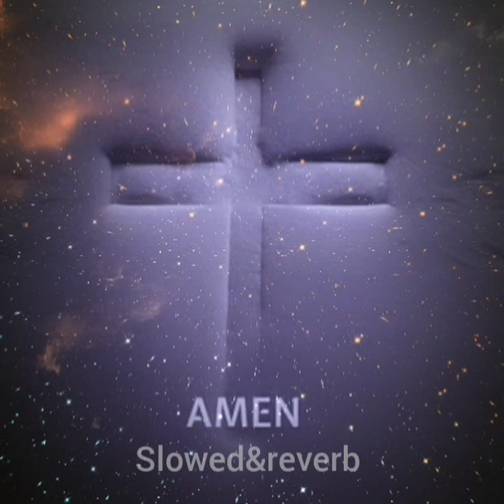Noby Amen (Slowed & Reverb)